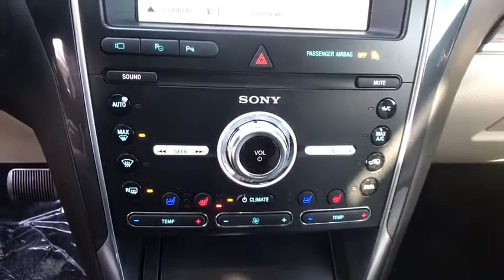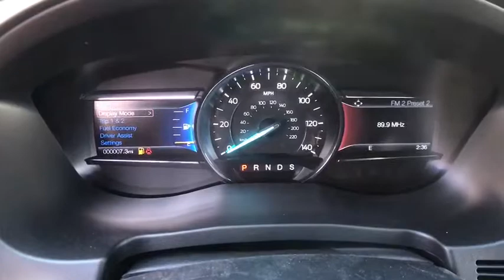2019 Ford Explorer Chantilly, Leesburg, Sterling, Manassas, Warrenton, VA C90523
Ruby Red N 2019 Ford Explorer available in Chantilly, Virginia at Ted Britt Ford Lincoln. Servicing the Leesburg, Sterling, Manassas, Warrenton, VA area.